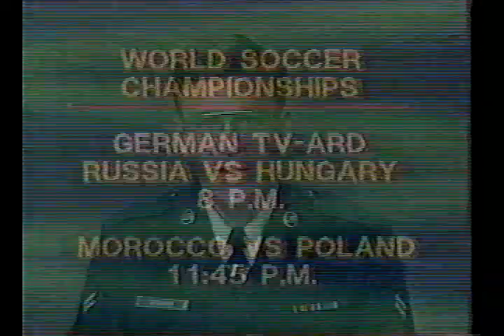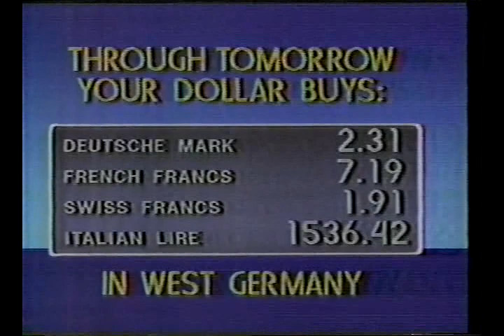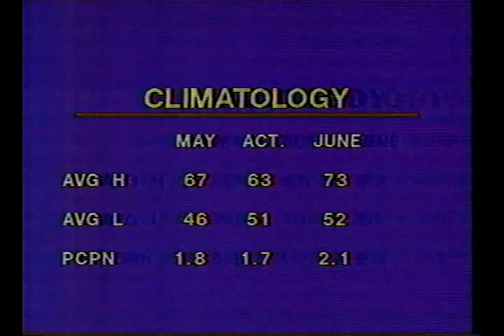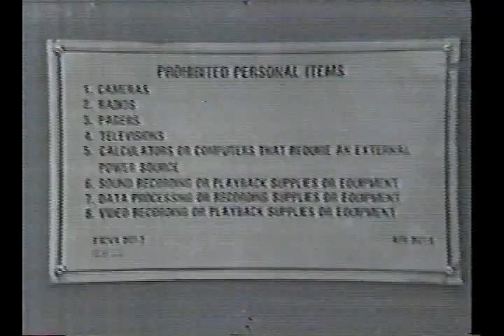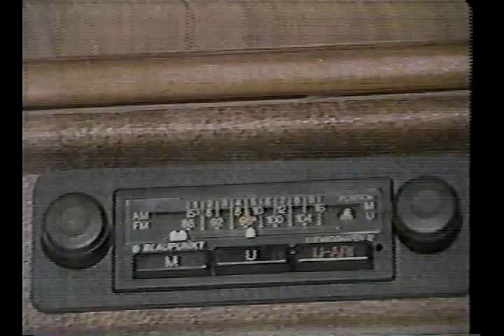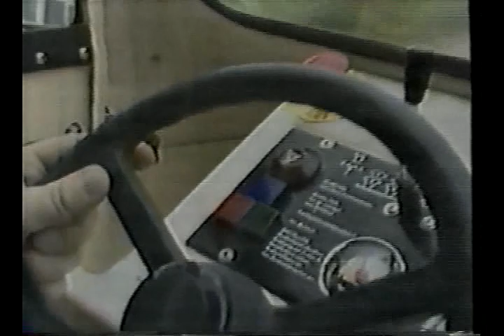AFN Evening News from June 2, 1986 - Cathy Beavers, Sue Easterwood and Charlie Gill 1265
AFN Europe Evening News from 1986 featuring the late Cathy Beavers and SSgt Sue Easterwood with reports from Charlie Gill

Your dollar buys 2.31 DM

Video Courtesy of Ann Mulligan